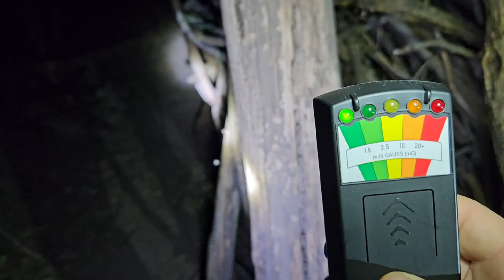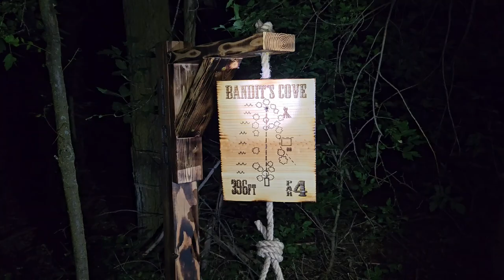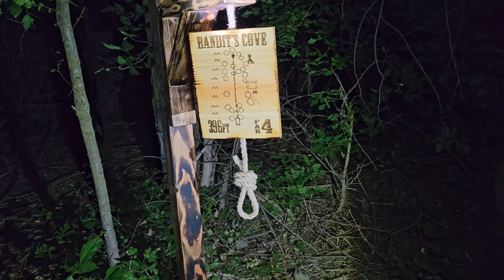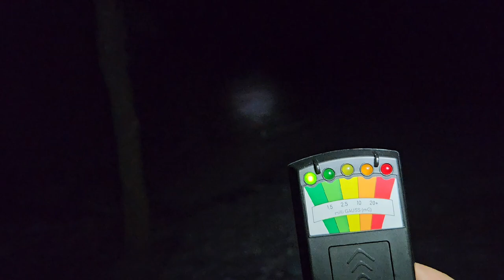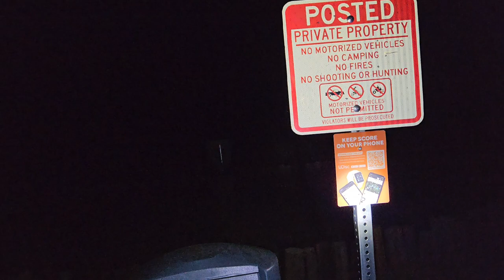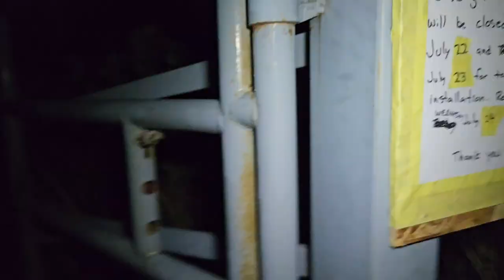Haunted Bandits Cove.. 12am challenge